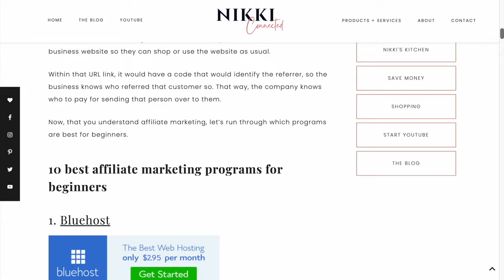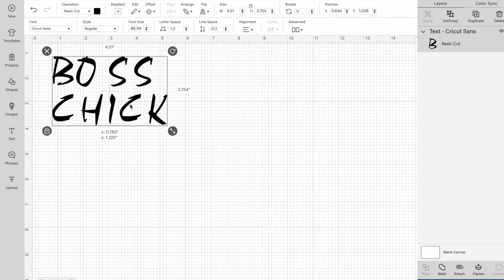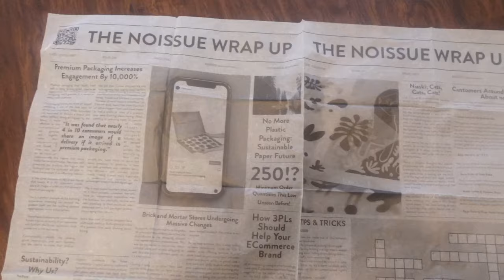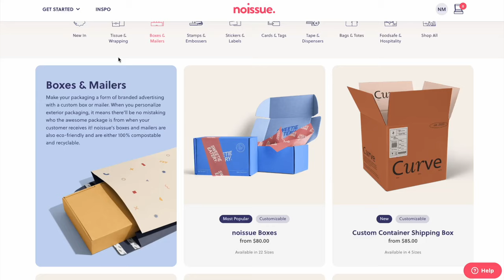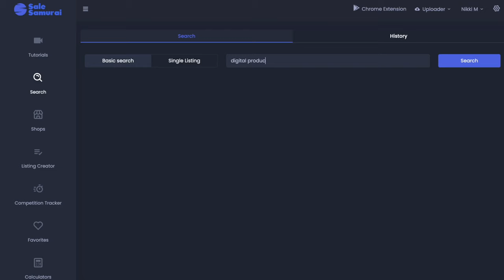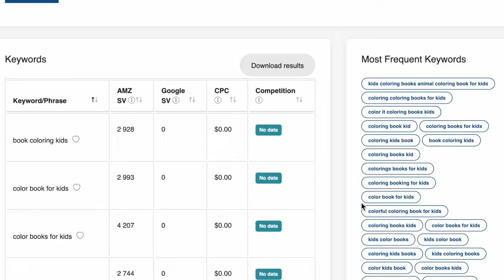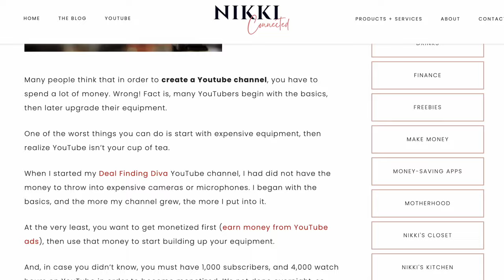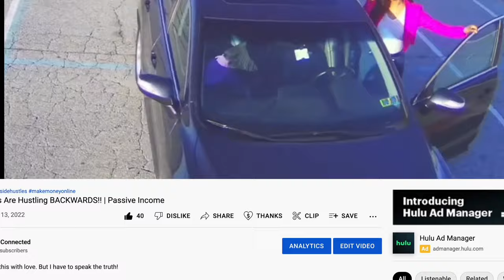💰5 Home Based Business Ideas That DON'T SUCK!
🎉 FREE CLASS! Learn how I've earned $1000's passive income to read books!
Want to start a business, but need some ideas. Here are 5 ideas to start a home-based business. And these don't suck!

Here are the links mentioned in this vid! ⬇️
✅ Rank higher on Etsy with Sale Samurai! 🥷🏼

Work from home and start making money as an audiobook narrator! 💰

Get my best side hustle secrets, including mystery shopping companies I've never mentioned on YouTube in my Side Hustles Course:

Chapters 🎬
00:00 - Home-based business ideas that DON'T SUCK
00:27 - An easy passive income online with affiliate marketing
02:12 - Profitable selling business ideas
03:43 - Why all sellers need Noissue packaging
05:28 - Affordable ways to advertise your business
06:45 - How to make money selling digital products
08:11 - Start a blogging business
11:13 - Make money on YouTube without being monetized
📸 MY YOUTUBE EQUIPMENT:

Camera: Sony ZV-1
Microphone for main video, Shure VP83 Lenshoppper
Microphone for tutorials, Shure MV51
Neewer 18" Ring light
Background LED lights

💖 WANT TO BE FEATURED? I HIGHLIGHT AWESOME COMMENTS ON MY INSTAGRAM PAGE.

👀 STALK MY OTHER PLATFORMS!

 how to start a business home business

 no issue packaging make money online 2022 how to make money online 2022